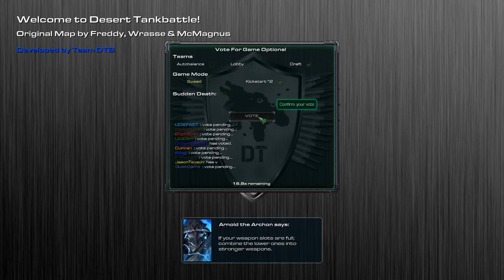Starcraft II Desert Tankbattle Haywire And Interceptor Domination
GOOD WEAPON AND KILLS